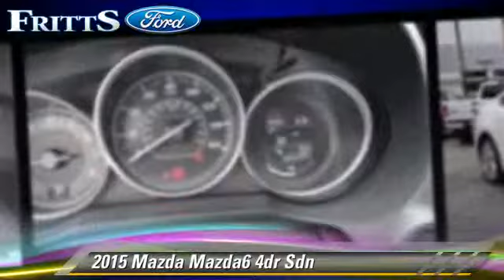Fritts Ford, Riverside CA 92504 - 179734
Fritts Ford

- used, RIVERSIDE, CORONA, SAN BERNARDINO, MORENO VALLEY, FONTANA

[DFIN:3:3247144:U:333:6B64EA1D:d6b67e44c4e61ec29c929fc828f073e9]